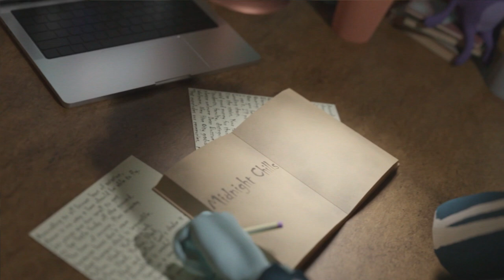The King's Puppet by Aaron Beardsell | Creepypasta Narration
The King's Puppet (AKA The King's Marrionette)
A scary story by Aaron Beardsell
Narration by Midnight Chills

Midnight Chills is a one-man run channel dedicated to horror-themed storytelling. I seek out the featured stories, narrate, edit, and upload the videos myself.

The stories featured on my channel are works of fiction created by the talented authors I find. Any names and similarities to persons living or dead are purely coincidental. Any "true" stories I feature are alleged.

All stories featured have been given full permission to be narrated by their respective authors unless they are original stories written by myself, stories featured in the public domain, or stories by anonymous authors that fall under creative commons.

 The stories featured may include graphic descriptions of violent, sexual, or other triggering scenes and situations not suitable for younger or sensitive audiences. While some language for my narrations has been censored when necessary, they are still meant for mature audiences, so viewer and listener discretion is advised.